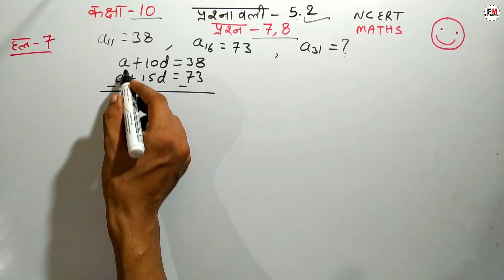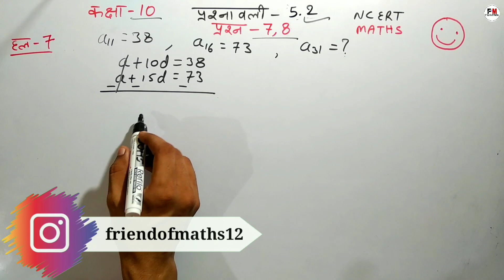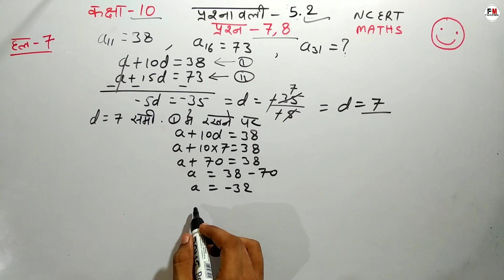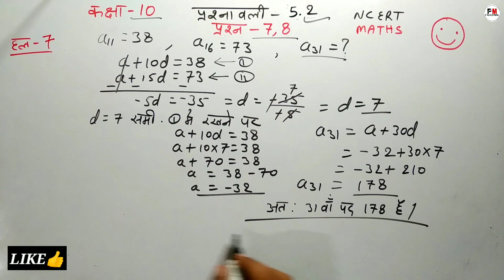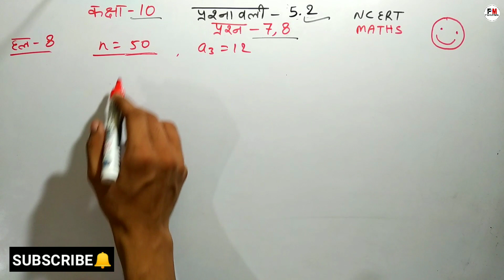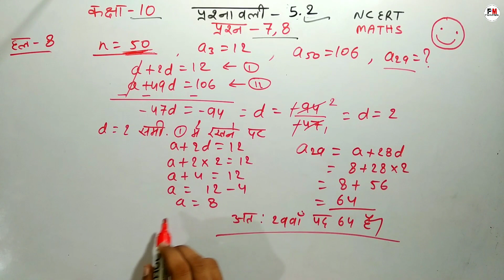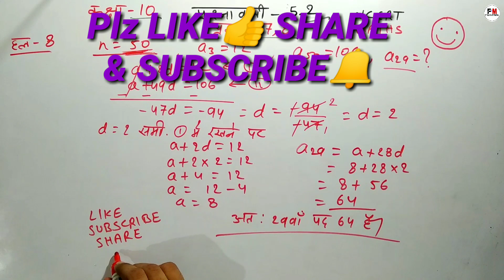Class-10 Question-7-8 Exercise-5.2 Maths | Hindi-Medium Ncert Ch-5 A.P. | प्रश्नावली-5.2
iss video ke madhyam se maine 10th class ke sabhi students ke liye chapter 5 a.p. समांतर श्रेणी ncert book ka exercise प्रश्नावली 5.2 ke question numbers 7 and 8 ko hindi medium me simple language me solve karaya hai aur aap sabhi students ko bahut easy method se samajhane ka prayas kiya hai I hope ki aap sabhi students ko mera yeh effort achha lagega aur maine jo important questions ke solutions aapko iss video me karaya hai I hope aapko achhe se samajh me aaya hoga and I hope aapko mera teaching ka method achha lagega

Queries solved
1. 10th class exercise 5.2 question 7 solution ncert
2. maths chapter 5 class 10 in hindi medium
3. कक्षा 10 प्रश्नावली 5.2 प्रश्न 8
4. class 10 ex 5.2 question 8 solved in hindi ncert
5. 10 class 5.2 q 7 ka solution hindi me
6. class 10th ex 5.2 ka q 8 answer of ncert book cbse